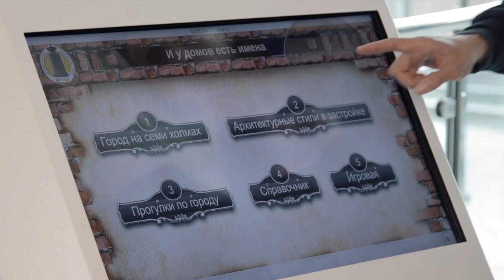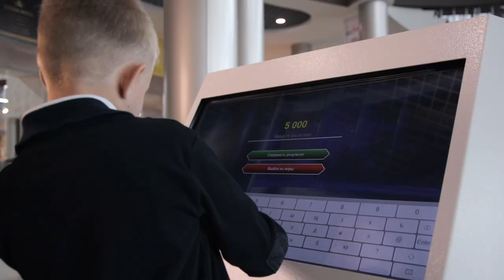ПО Liga Basic 16х9_Музей_v1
LIGA BASIC МУЗЕЙ – интерактивное программное обеспечение с набором необходимых базовых модулей.

Мы разработали десятки проектов для музеев и выставочных центров и, используя весь наш опыт и обратную связь от наших клиентов, реализовали программное обеспечение с набором необходимых базовых модулей.

LIGA Музей – это интуитивно понятный интерфейс, в котором собрана вся необходимая информация для посетителей о музее и экспонатах.